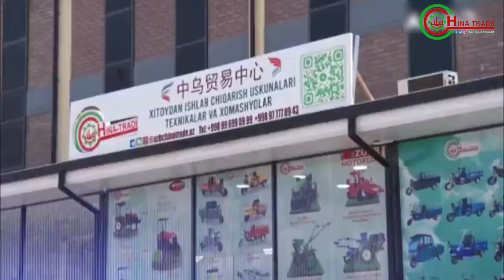Yangi Traktor Narxi Mini Traktor Moto Kultivatla Motobulok Agrigatla Zapchas xamasi CHINA - TRADE.